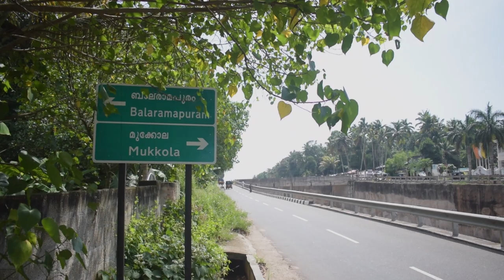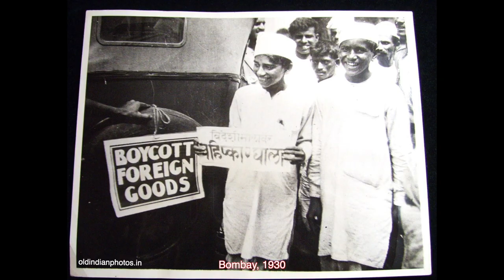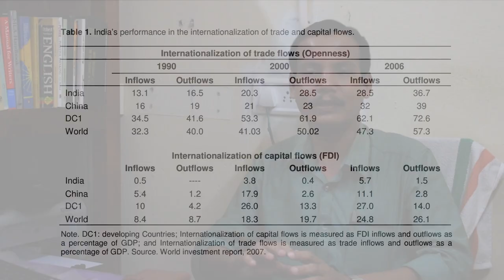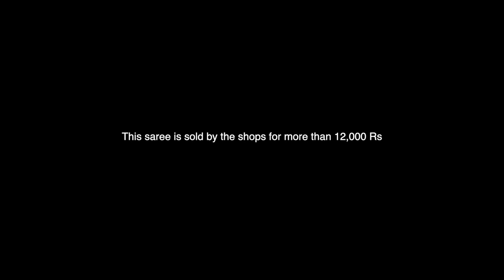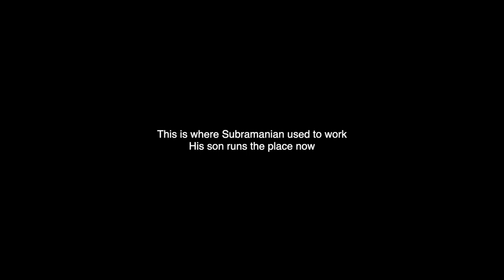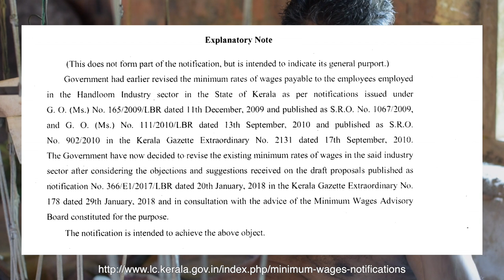Hearse of Kaithari - Handloom Documentary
Malayalam documentary about the Shaliyar community and the state of handloom in Balaramapuram.